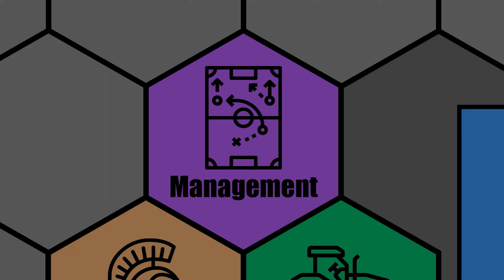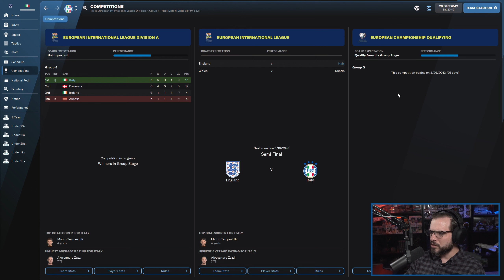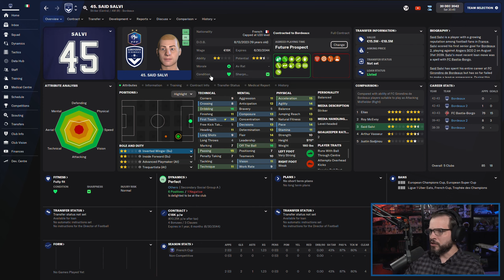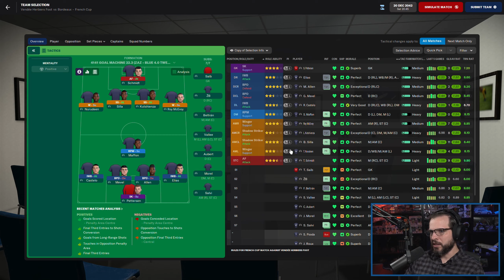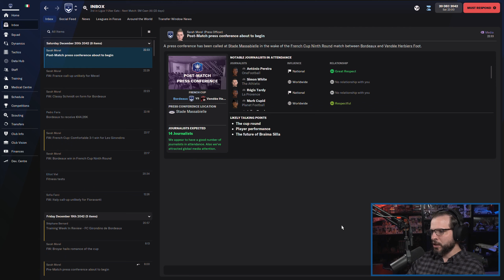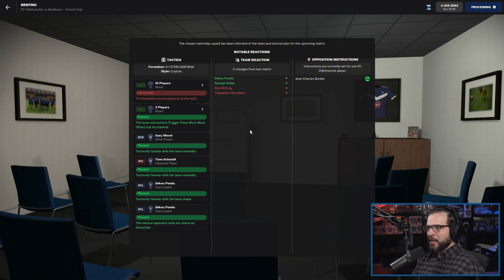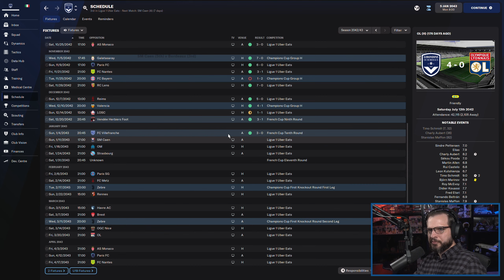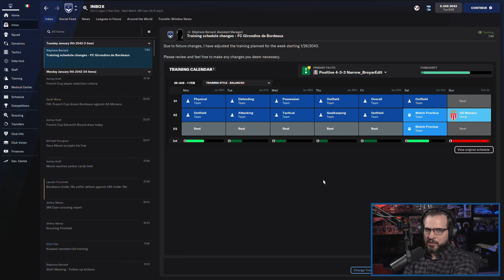LET'S PLAY: FM 2022 - Journeyman Glory Hunter - BORDEAUX - S22E2 - Football Manager 2022